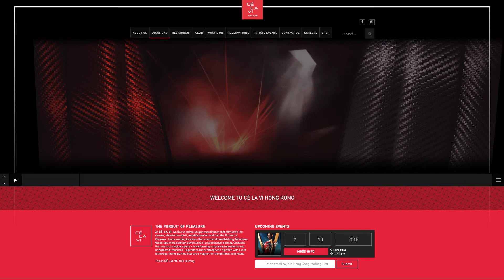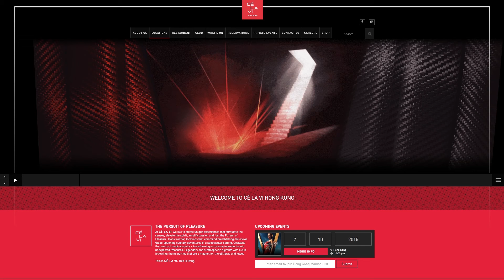CÉ LA VI Hong Kong Halloween 2015 - Angels & Demons